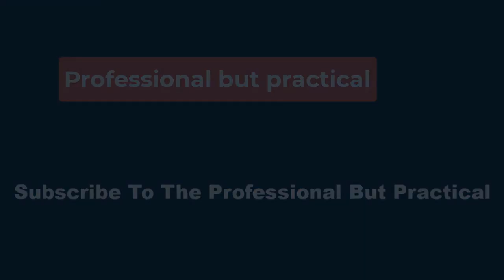💥F1 fireball survivor Grosjean realising Le Mans dream💥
Round 2 of the 124th U.S. Open is underway.

The Kansas City Chiefs received their Super Bowl championship rings in a private team ceremony before revealing the ornate design of the jewelry for the public.

The Panthers are one win away from their first Stanley Cup title.

McIlroy and Patrick Cantlay share a one-stroke lead going into Round 2 of the U.S. Open.

"It's amazing to make my return to France and see the French fans. I never thought I'd have the chance to see them again after my Bahrain accident, when they watched me on television jumping away from my little barbecue" he reflected on Friday.

Grosjean, who has recently been competing in the Indy series in the United States, took part in Le Mans in a junior category back in 2010.

"I've had the luck to take part in the Monaco Grand Prix, the Indy 500, and now Le Mans in the elite category," said the 38-year-old.

"That's really something exceptional. When I was a kid I could never have imagined this.